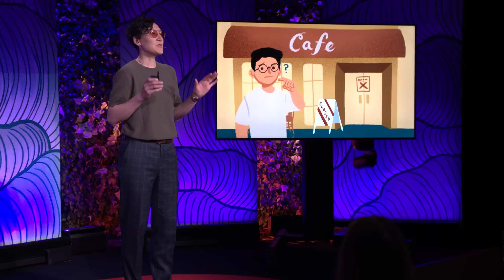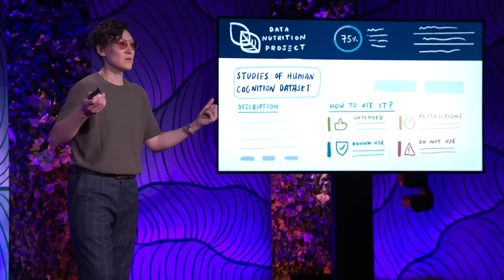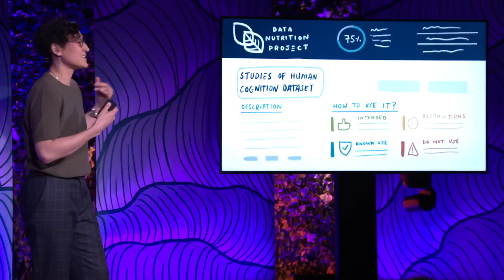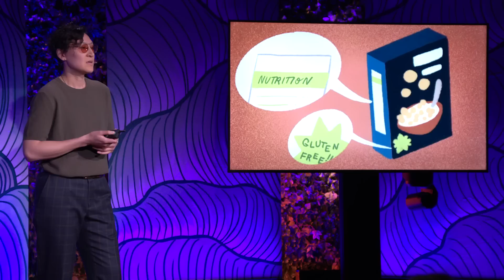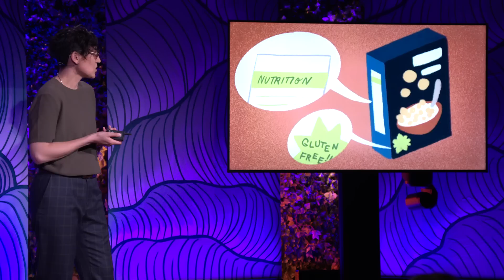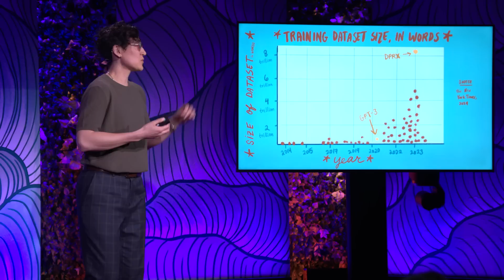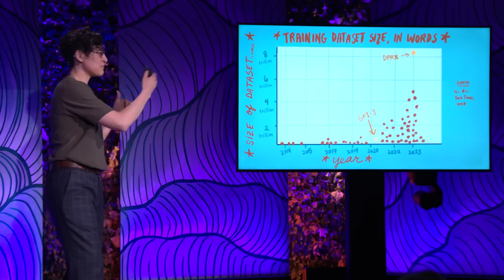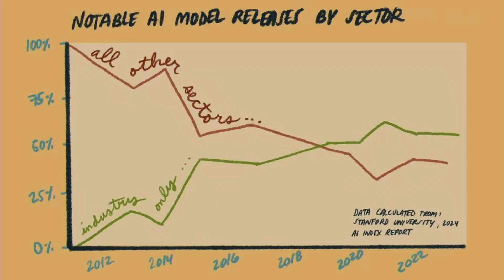Why AI Needs a “Nutrition Label” | Kasia Chmielinski | TED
What do sandwiches have to do with AI? Data reformist Kasia Chmielinski helps us think about artificial intelligence with a useful food metaphor — and breaks down why AI systems should have "nutrition labels" to ensure the development of fairer, more transparent algorithms.

Follow TED!